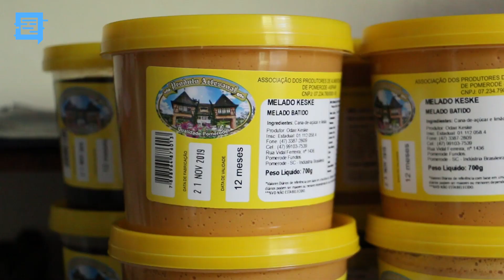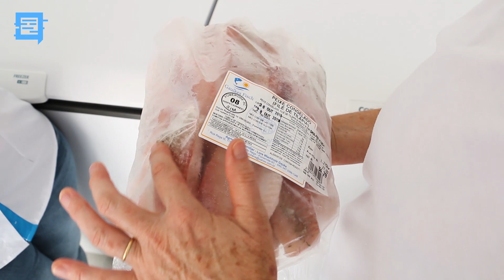POMERODE, UMA TERRA DE OPORTUNIDADES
Na diversidade do campo encontra-se uma das maiores riquezas do pomerodense:  a capacidade de se reinventar todos os dias. No trabalho de sol a sol, ou de chuva a chuva, faz brotar possibilidades dos lugares mais improváveis. Persistência, dignidade e muito, mas muito amor ao trabalho, são algumas das características herdadas pelos antepassados. No campo ou na cidade, o respeito pelo que se traz na bagagem é o que faz da cidade mais alemão do Brasil uma referência quando o assunto é o desenvolvimento sustentável. E quanta diversidade encontramos por aqui! São dezenas e até centenas de oportunidades, iniciativas de quem respeita a terra e deseja, com todas as forças, que ela continue produtiva.
Há em todos, do pequeno ao grande produtor, criador ou agricultor, a vontade infinita de mostrar que é possível e que tudo pode dar muito certo. Eles acreditam e investem  das mais variadas maneiras para preservar um dos bens mais preciosos que o ser humano pode possuir: seu próprio pedacinho de chão. Por isso, este é um caderno dedicado a todos esses gigantes, que com respeito e amor à terra, plantam, criam e produzem um pouco daquilo que todos nós deveríamos ter orgulho e valorizar. Seja bem-vindo à nossa terra de oportunidades!